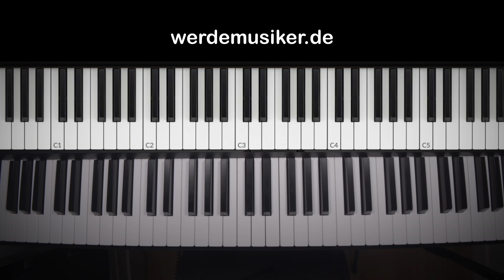See You Again - Charlie Puth (für Anfänger)